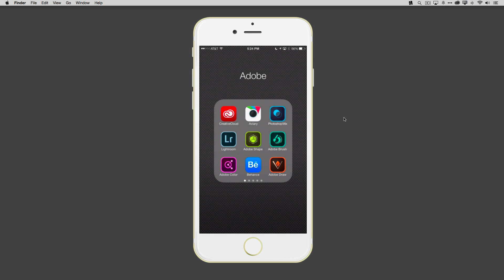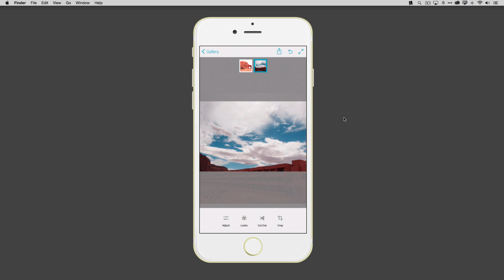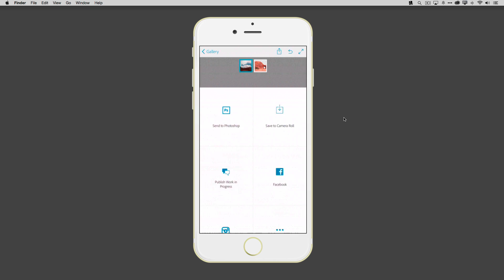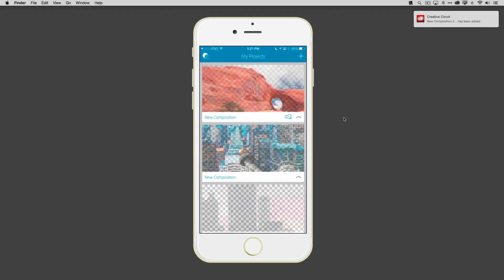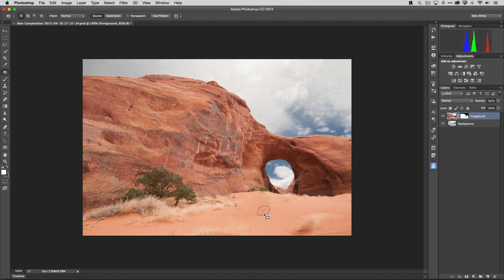Take your Photoshop Mix Creations Further in Photoshop CC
Terry White shows how to start compositing photos in Adobe Photoshop Mix on iPhone and then finish them on the desktop by sending them to Photoshop CC.